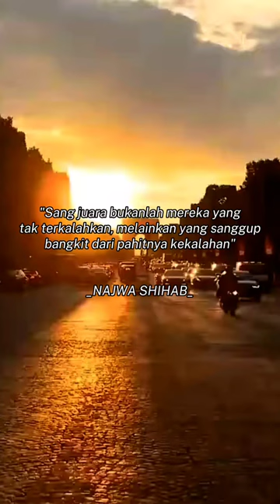Motivasi dari Najwa Shihab